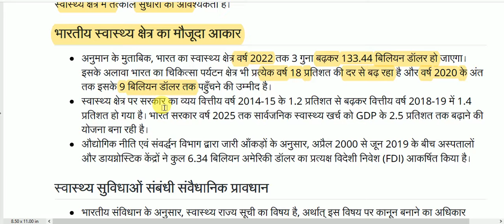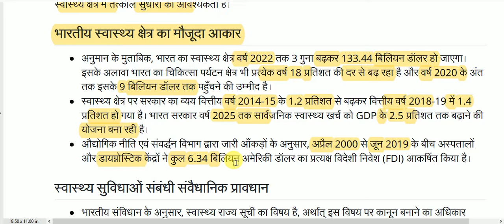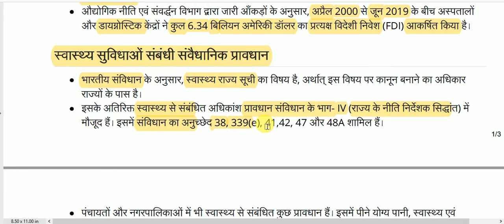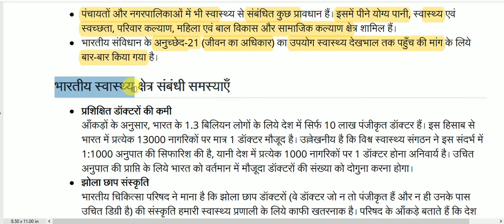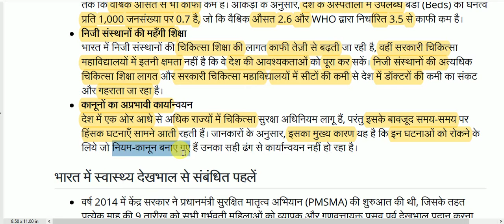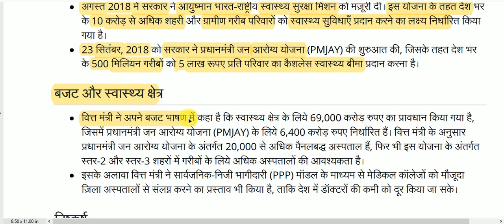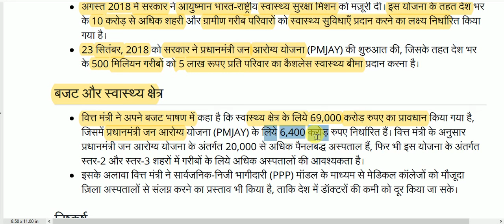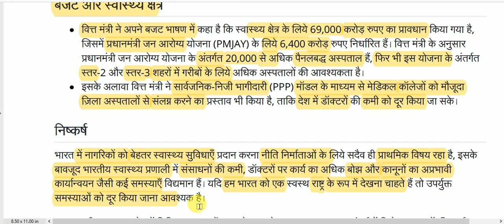स्वास्थ्य क्षेत्र का बुनियादी ढाँचा || Health Sector Infrastructure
Health Sector Infrastructure for All Competitive Exams like SSC, Railway, IB, Bank, UPSC, BPSC, MPSC, PCS, etc.